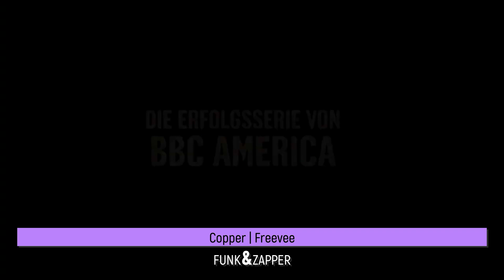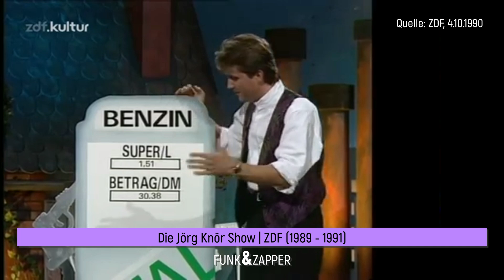Funk & Zapper (40) - Perfect Match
Die Fernsehschau - Funk & Zapper (40)
Montag, 5. August 2024

0:00 | Beginn
0:40 | Perfect Match (Amazon Prime Video)
9:14 | Copper (Freevee)
16:41 | Die Jörg Knör Show (ZDF, 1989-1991)
23:46 | Élite (Netflix)
25:43 | The true Story of... Adele (ZDF-Mediathek)
27:00 | Deutschland sandelt ab – Vom Musterschüler zum Sorgenkind (ORF ON)
28:19 | Vorschau